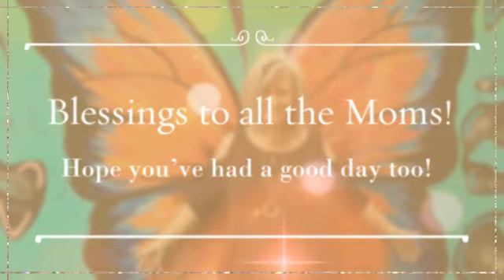Mother’s Day 2019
Mother’s Day 2019 - Wondering how to spend your Mother's Day? Take a trip to Memphis with one of your amazing children! Cade and I had a fantastic day. Parked at the Peabody Hotel, walked to Aldo's Pizza Pies for lunch, picked up some coffee at Tamp & Tap, and strolled down Beale Street. Then we headed over to MidTown to meet up with friends at Lafayette's Music Room. Great way to spend the day!